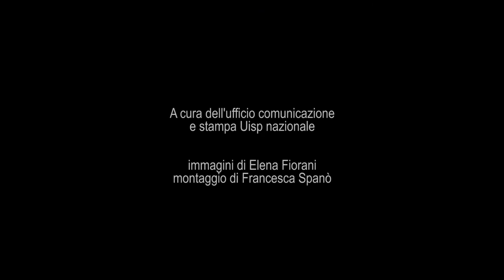Uisp e Alce Nero a Roma con Danza Aperta